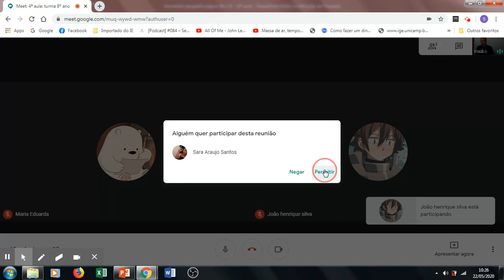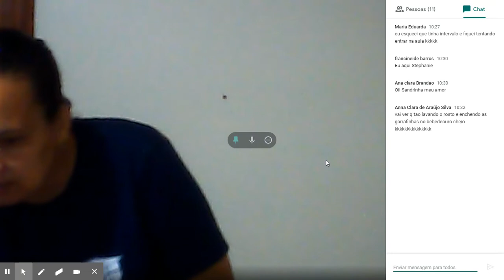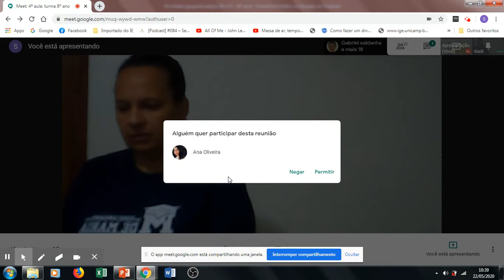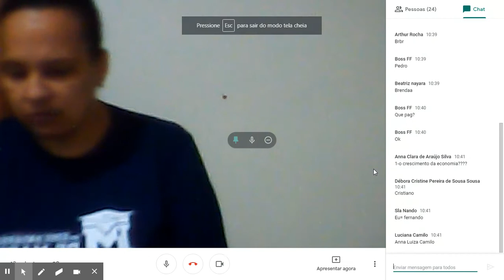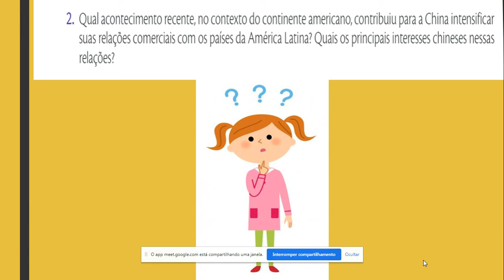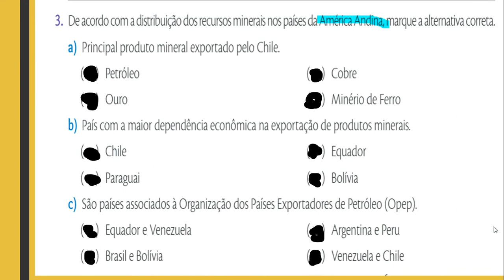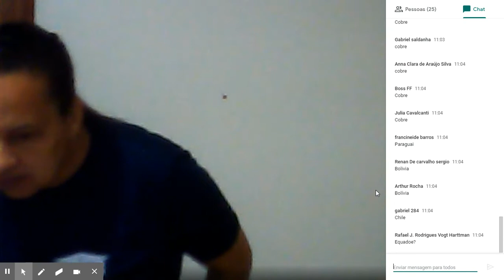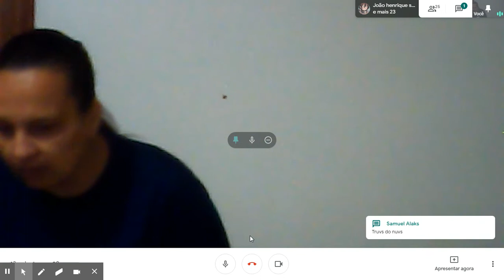8º ano - aula 2 (22/ 05/ 2020)